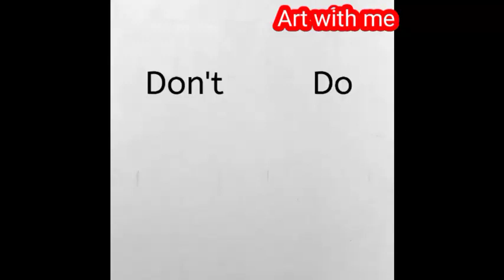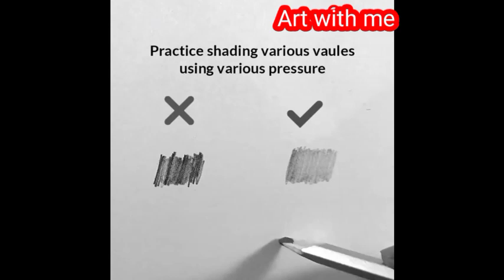Pencil sketching art Class##2❣️for beginners||❌ Don't ✅||Do Art with me